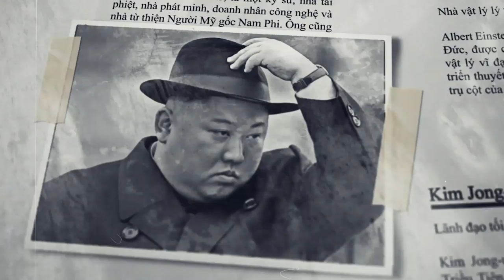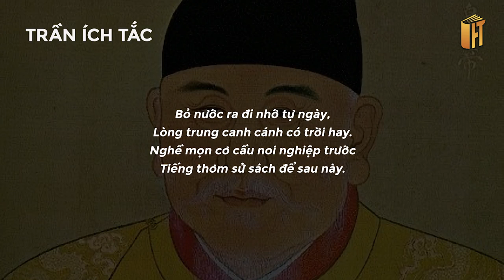TRẦN HỮU LƯỢNG ĐẤU CHU NGUYÊN CHƯƠNG LÀ CON CHÁU VUA TRẦN?